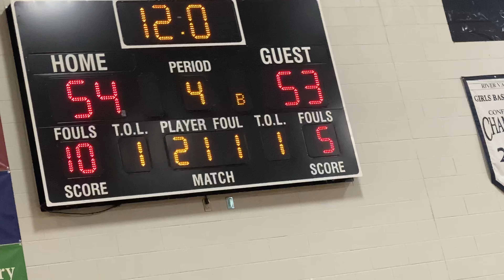Holland Calvary pt.2